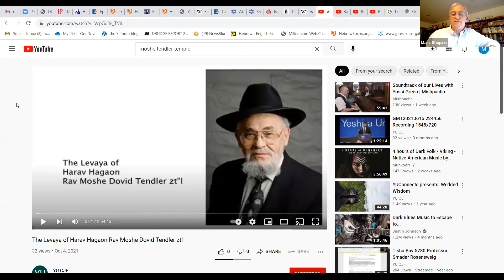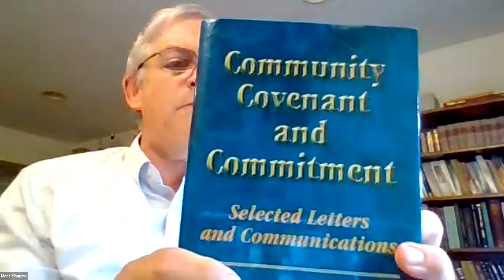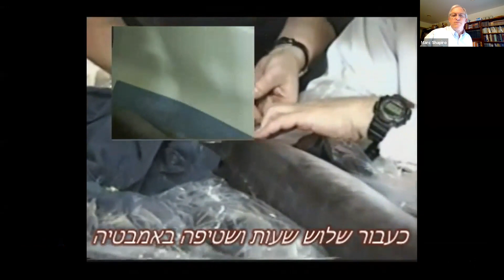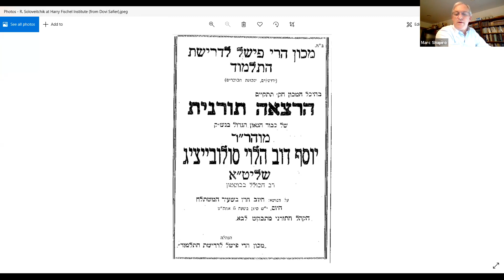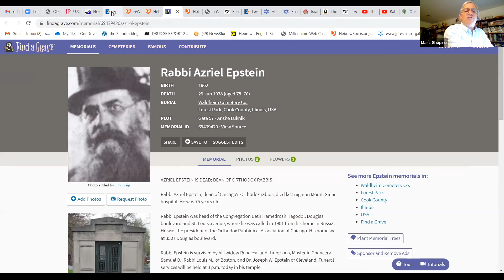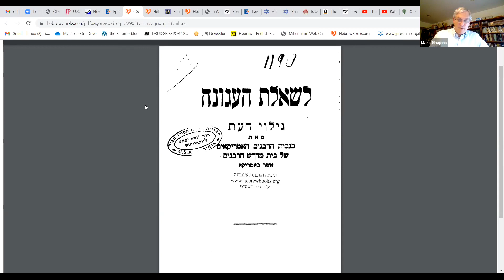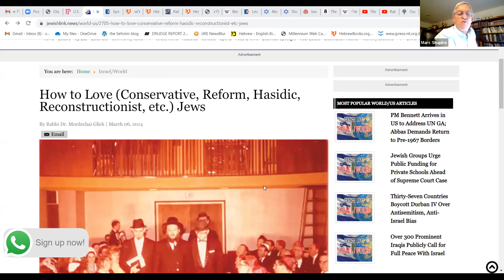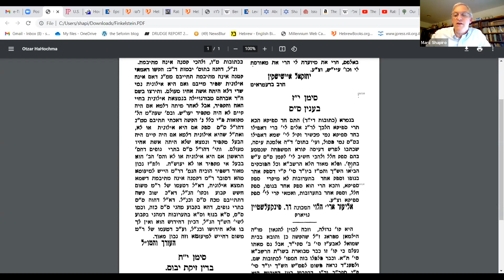Great Rabbinic Thinkers: Rabbi Saul Lieberman (Part 6) || Dr. Marc Shapiro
Rabbi Moshe Dovid Tendler; swordfish; Lieberman and other Orthodox teachers at the Jewish Theological Seminary; early Orthodox-Conservative disputes; Rabbi Louis Epstein's proposal to solve the Agunah problem

Dr. Marc Shapiro places great rabbinic figures in their historical context, exploring their religious thought and ongoing influence.
In this ongoing series, we will be discussing  Rabbi Saul Lieberman.

Torah in Motion has over 500 speakers and listeners from over 30 countries.  On this website you will find more than 1800 hours of TiM Torah audio recordings on issues facing the Jewish world, on a range of topics including modern challenges to religious life, to Jewish history, philosophy, and text-based study.
True understanding comes from seeing issues from various perspectives.